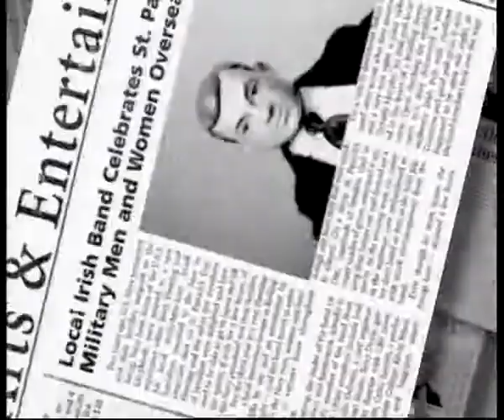Илья Чичкан - работа в поддержку конкурса социальной анимации «Любовь убивает!»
Известный украинский художник Илья Чичикан прислал свою работу в поддержку конкурса социальной анимации «Любовь убивает!». Конкурс был объявлен Фондом Елены Пинчук «АНТИСПИД» и IХ Международным Фестивалем Актуальной Анимации и Медиа-Искусства LINOLEUM. Победителем конкурса стал Театр теней Fireflies (Чернигов) с работой «Смертельная любовь».

Видео клип Vasil Vasiltsiv, группа Esthetic Education (Lavina Music).